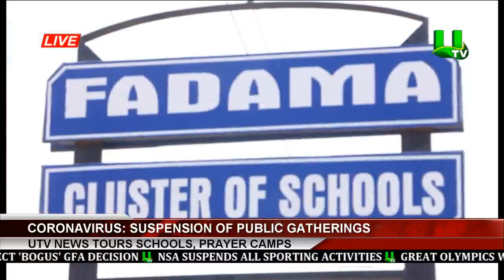Coronavirus: Suspension Of Public Gatherings - UTV News Tours Schools, Prayer Camps